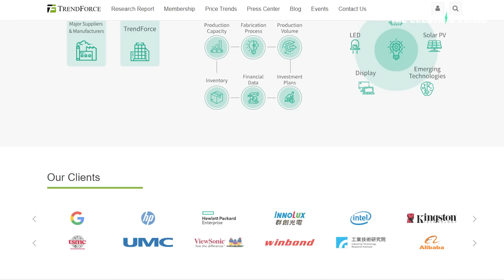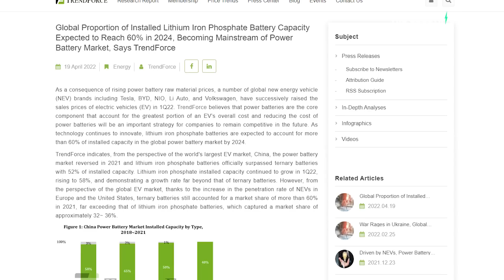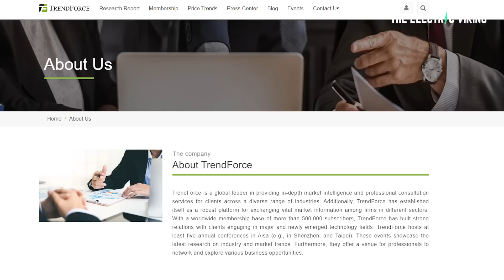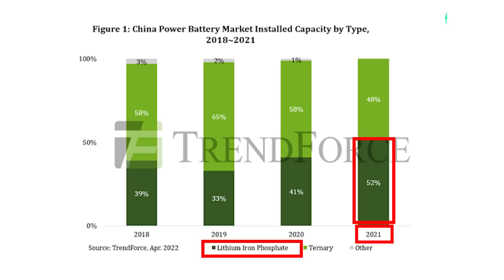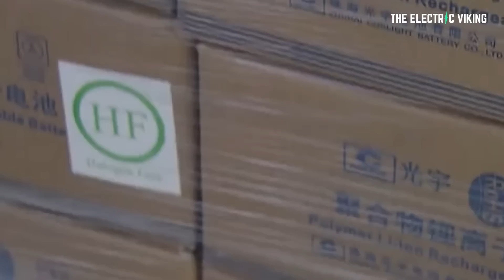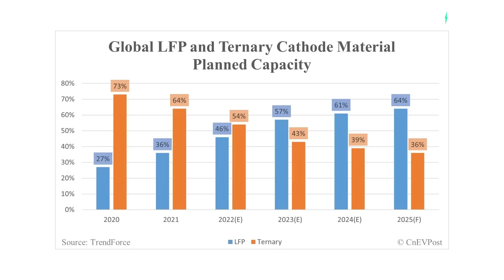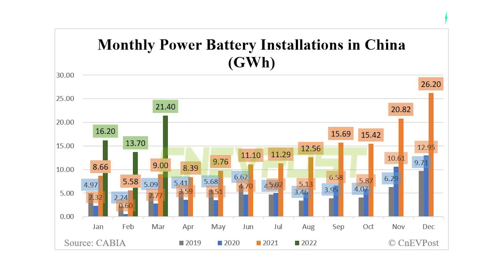LFP batteries taking over fast: 60% global market share by 2024